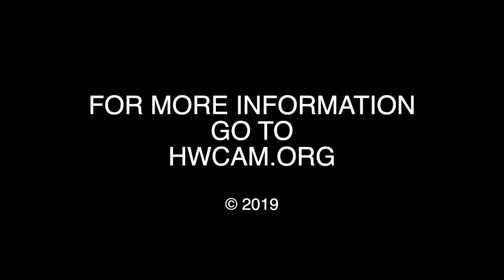HWRHS College Panel 2019